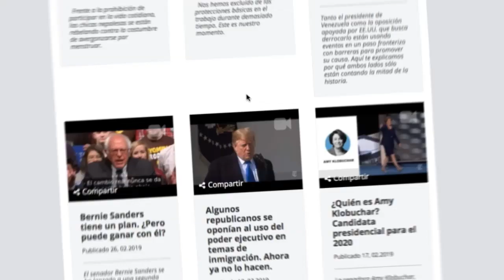Cardenal Leopoldo Brenes pide aumentar esfuerzos para encontrar una salida a la crisis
nicaragua • tv • video • noticias • crisis en nicaragua • cardenal brenes • iglesia catolica • noticiero • canal • medios

 “La democracia no es una situación de un día para otro , es un trabajo largo, tedioso.  Nicaragua es como un autobús que está pegado y que todos tenemos que echar nuestro esfuerzo.
Hay algunos que no quieren empujar el bus y se quedan viendo y eso es negativo”, aseveró Brenes.

¡Síguenos!